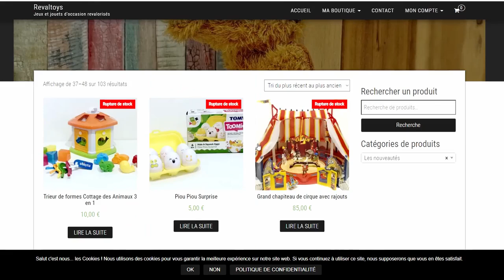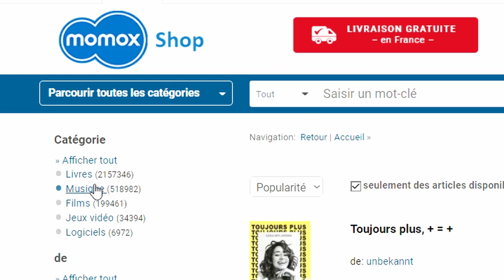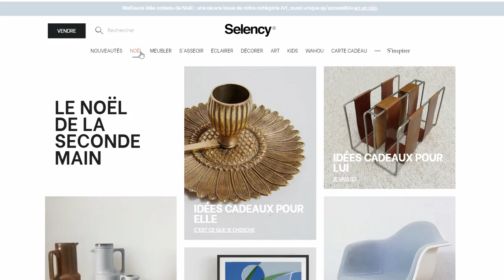Un Noël sans CADEAUX NEUFS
Faire des cadeaux matériels, pourquoi pas, mais faut-il absolument acheter neuf ? Certains objets comme les jouets, les livres, les vêtements, les films et la musique peuvent faire de très beaux cadeaux d'occasion, car en plus du plaisir d'offrir, vous donnez une seconde vie aux objets ! Une démarche en transition douce vers un mode de consommation décroissant et éco-responsable.

Programme de la série "Noël en transition douce" :
#1 : Noël, de la Tradition à la Transition
#2 : Idées de Calendriers de l'Avent écolos et minimalistes
#3 : Lettre verte au Père Noël (à adresser à votre famille)

TEMPS DE TRAVAIL pour réaliser cette vidéo :
Recherche et développement : 1 h 30 min
Écriture : 2 h
Tournage : 1 h 45 min
Montage : 2 h 15 min
Mise en ligne : 20 min
TOTAL : 7 h 50 min
Matériel utilisé :
Caméra : iPhone 6S
Micro : RODE VideoMicro
Éclairage : APUTURE Amaran AL M9
Montage : DAVINCI Resolve
Miniature : AFFINITY Photo
Compresseur vidéo : HandBrake